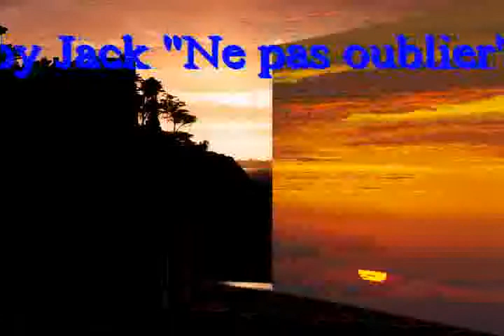Ne pas oublier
J'ai écrit cette chanson pour ma moitié.